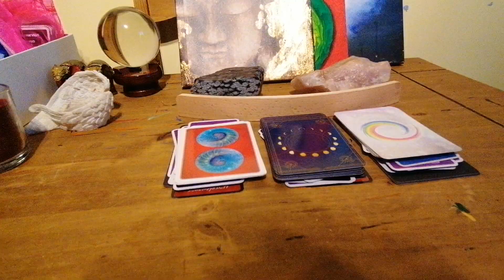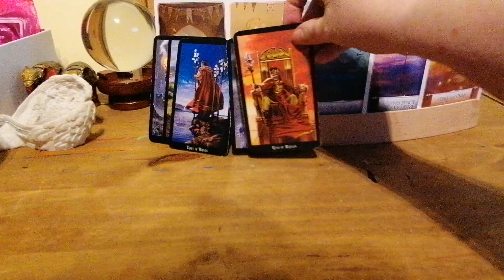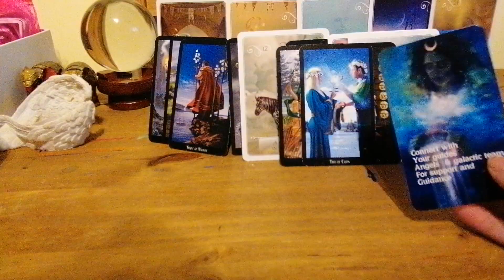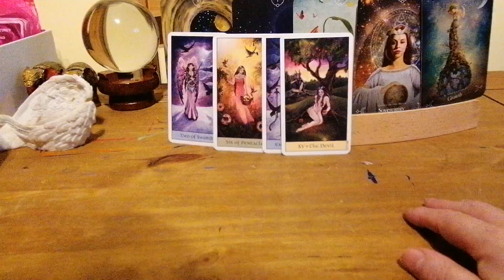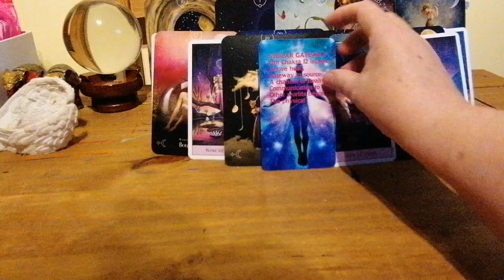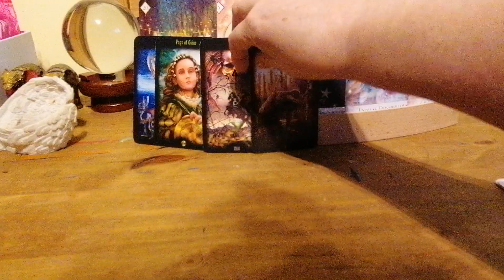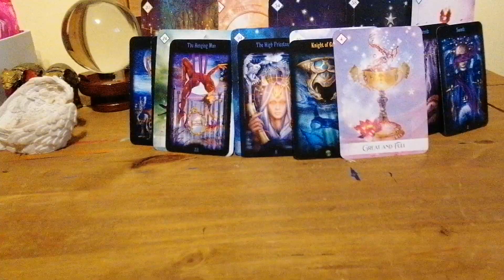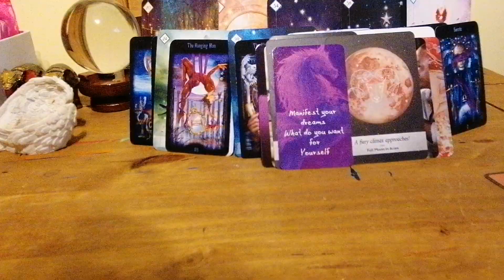CHANGES IN YOUR LOVE LIFE♥️♥️ NEW MOON READING 1ST FEBRUARY🎉 PICK A PILE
NEW MOON IN AQUARIUS READING
VENUS NOW DIRECT TRINE WITH URANUS
MERCURY GOES DIRECT 3RD
AND 2 2 PORTAL ON 2ND FEB
EXPECT CHANGES IN YOUR LOVE LIFE
IF YOU SINGLE NEW PERSON OR RECONCILIATION
FOR COUPLES RENEWED PASSION

PILE 1  2.18 WISDOM ORACLE
PILE 2  14.52 MOON GODDESS
PILE 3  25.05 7 ENERGIES

MY DECKS
STARCHILD ORACLE
MAGIC LOVE
UNICORN MAGIC

ENTERTAINMENT ONLY
BLESSINGS